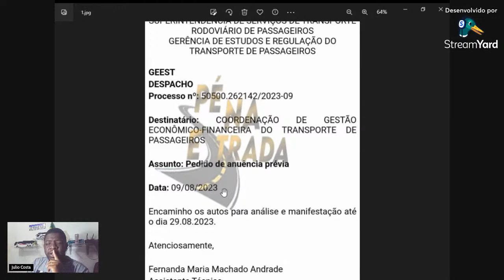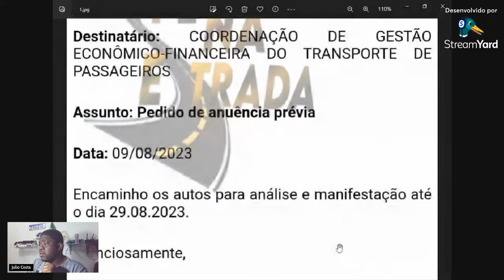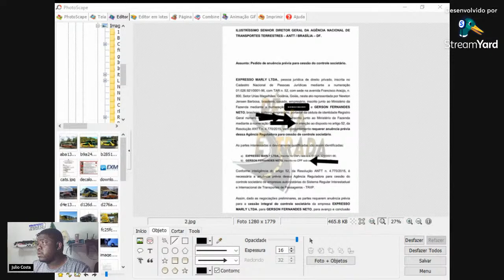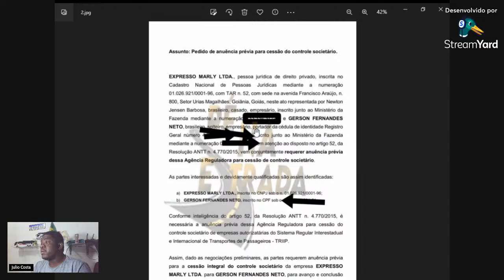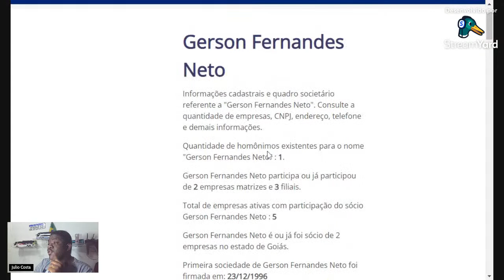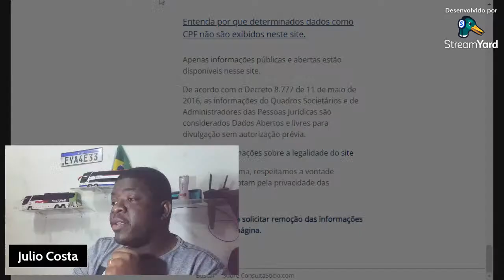AFINAL A EXPRESSO MARLY FOI VENDIDA ?